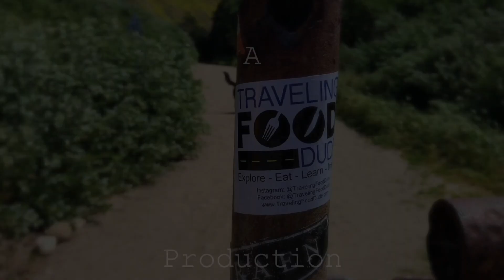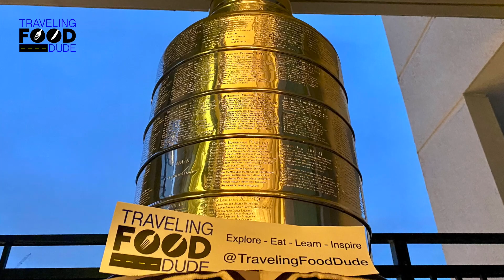Holland The Pup and I Visit The Stanley Cup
My dog, Holland the Pup, and I had the chance to visit the Keeper of the Cup, Phil Pritchard, and the Stanley Cup in his hotel room at the Tampa Marriott Water Street and chat with Phil about our journey to take Holland the Pup to visit every NHL arena and to see where the Tampa Bay Lightning '03-'04 and '19-'20 names have been forever etched into the most beautiful trophy in the world!